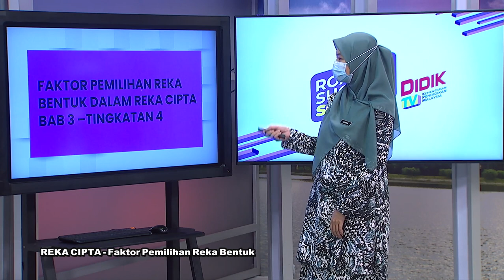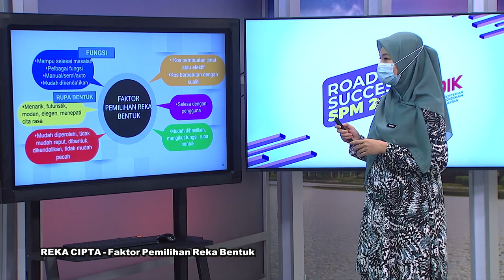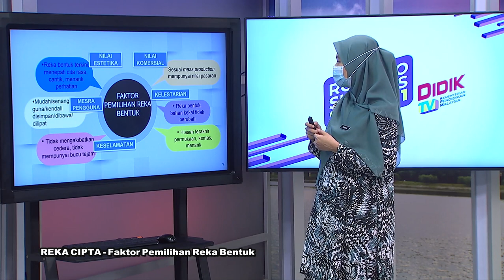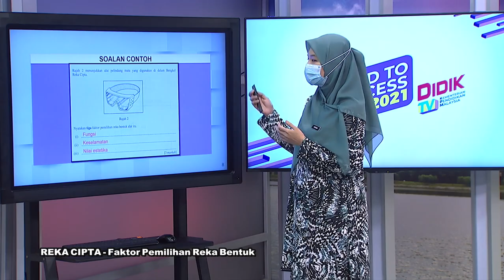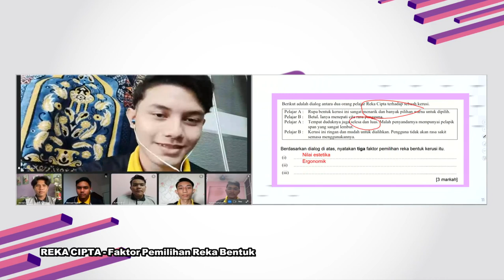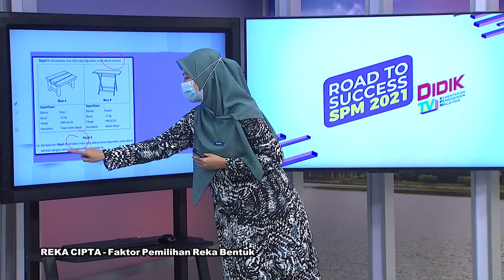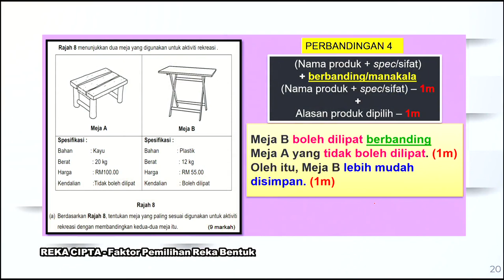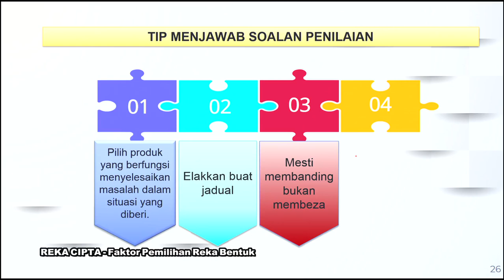DidikTV Eps 242 RTS SPM 2021 Reka Cipta Faktor Pemilihan Reka Bentuk